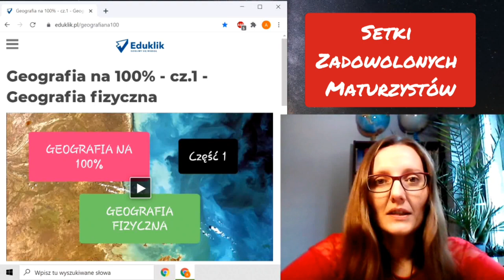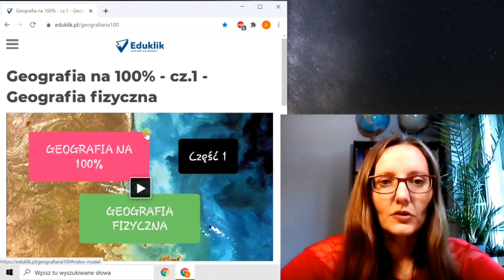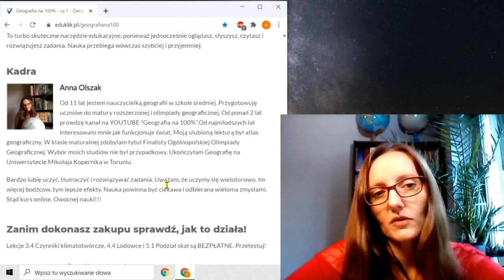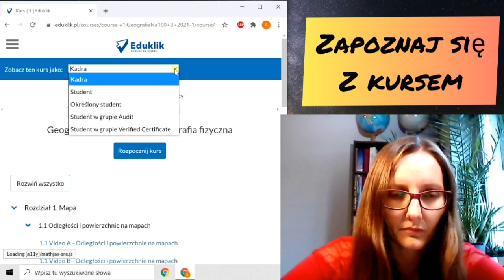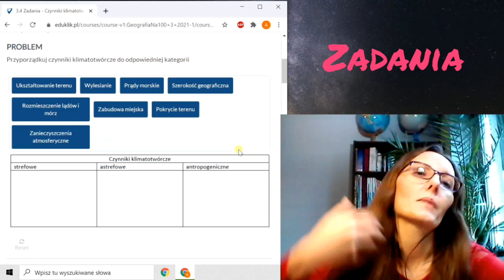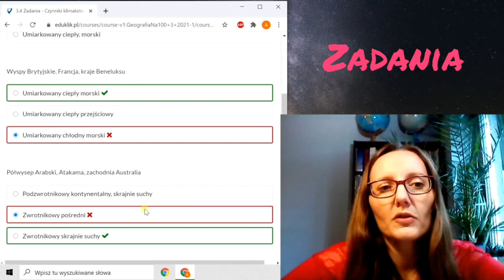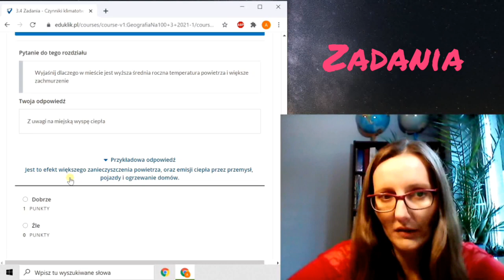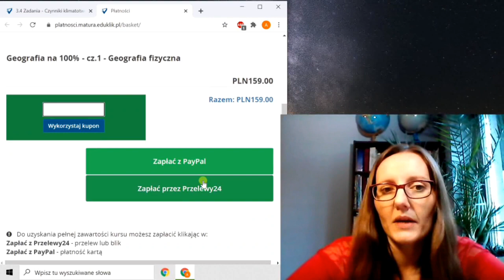Matura 2021 kurs online "Geografia na 100%"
Maturzysto! 🧭

Czy masz poczucie, że trudno Ci się zmobilizować do nauki?
Czy jesteś lekko zdezorientowany obecną sytuacją braku możliwości fizycznego uczęszczania na zajęcia w szkole?
Czy nie jesteś do końca pewny, czego należy się nauczyć, by dobrze zdać maturę?

Mam dla Ciebie rozwiązanie!

Kurs online "GEOGRAFIA NA 100%"

Możesz z niego korzystać w dowolnym miejscu na swoim laptopie, tablecie, czy telefonie.
Wymaga od Ciebie regularnej pracy, przez co mobilizuje Cię do nauki.
Zawiera program nauczania geografii w szkołach średnich.
Znajdziesz tam moje autorskie filmy, notatki i zadania online.

Zyskasz wiedzę i umiejętności potrzebne na maturze.
Będziesz miał pewność, że nic Ci nie umknęło.
Podejdziesz do egzaminu ze spokojem i zdasz go ze spektakularnym wynikiem!

ZAJRZYJ, ZAREJESTRUJ SIĘ, WYKONAJ BEZPŁATNE LEKCJE!!!
Zobacz jak to działa.
Mam dziesiątki zadowolonych kursantów!
Polecam
Ania Olszak